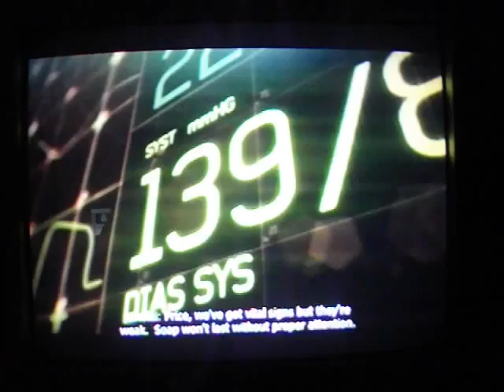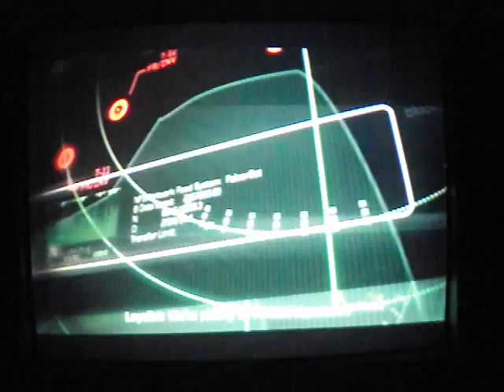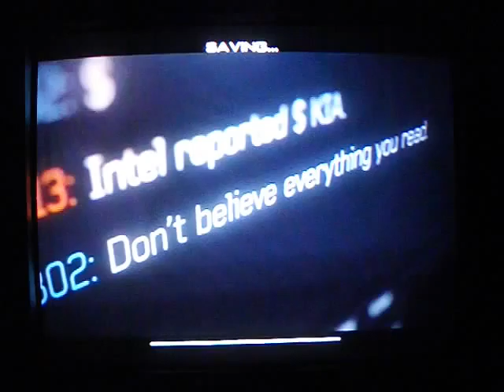LP: Call Of Duty MW3 (part 4)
Doing a LP of Call of Duty MW3